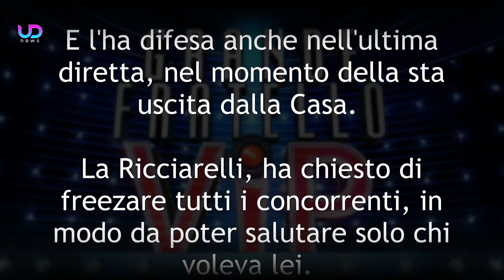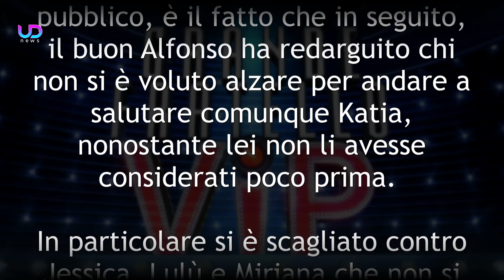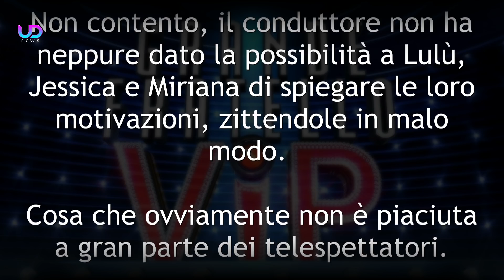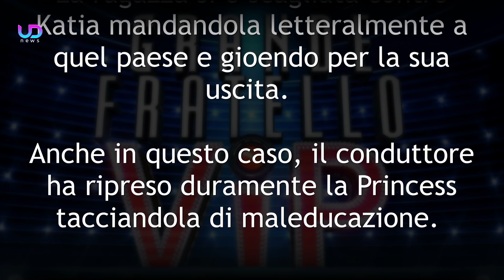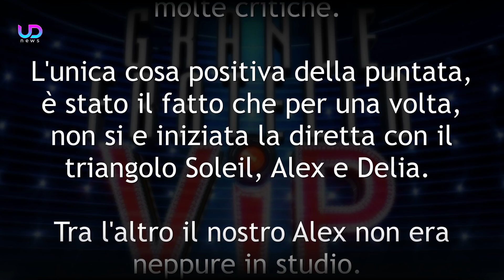GF VIP: Katia Ricciarelli Eliminata! Alfonso Signorini Sbotta!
Grande Fratello Vip 6, 44^ puntata. Per la felicità di molti telespettatori è stata eliminata la cantante lirica Katia Ricciarelli, ma per quale motivo Alfonso Signorini ha redarguito i concorrenti nella casa?

Ecco tutto quello che è successo prima e dopo l'ultima diretta del Grande Fratello Vip 6.